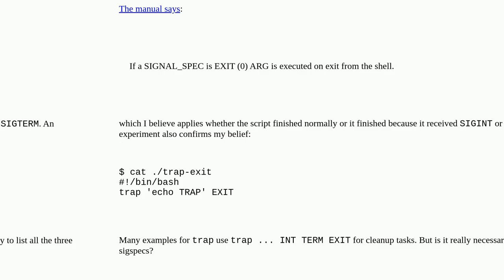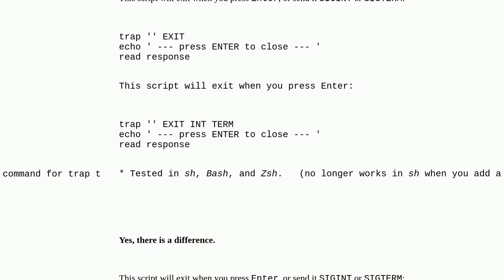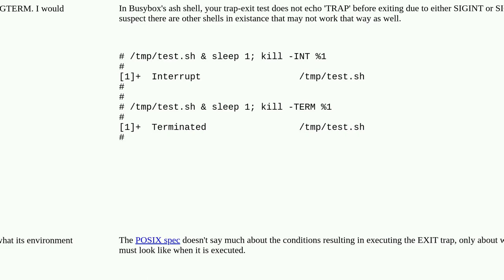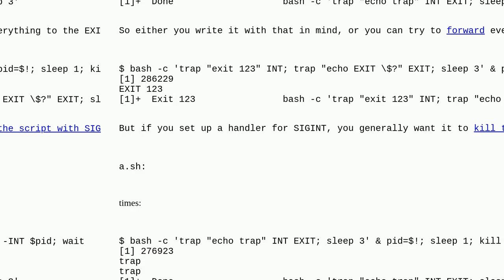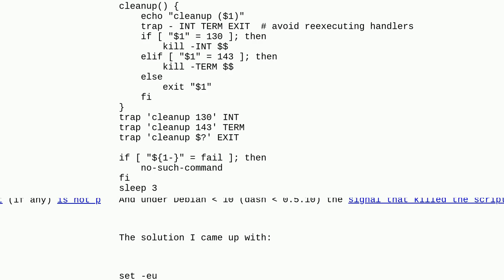Unix: "trap ... INT TERM EXIT" really necessary?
"trap ... INT TERM EXIT" really necessary?

A special thanks goes out to the community

  bash trap signals shell